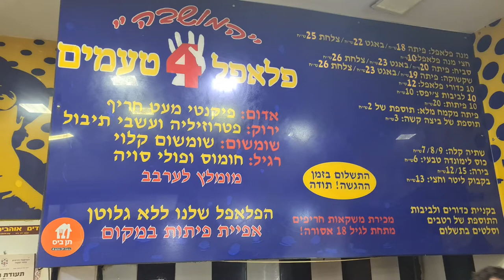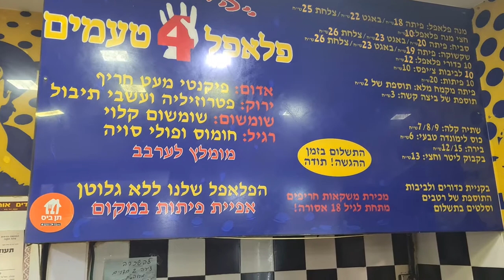פלאפל 4 טעמים, ביקורת לקוח סמוי ציון 10 מ 10